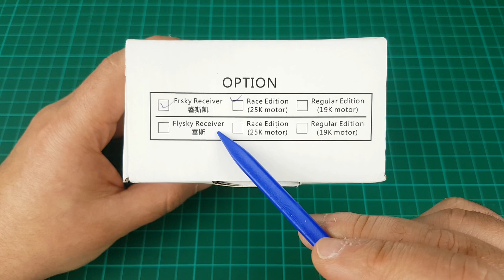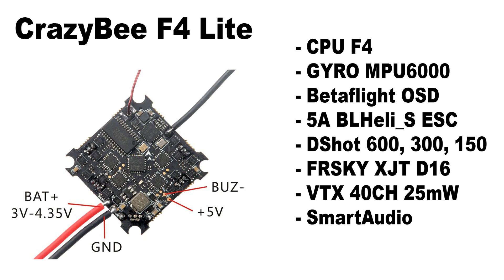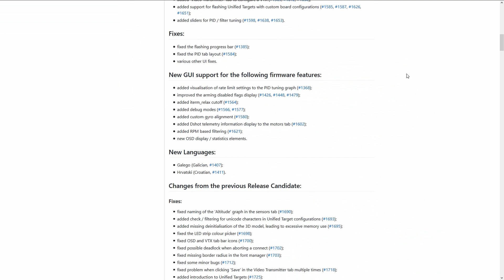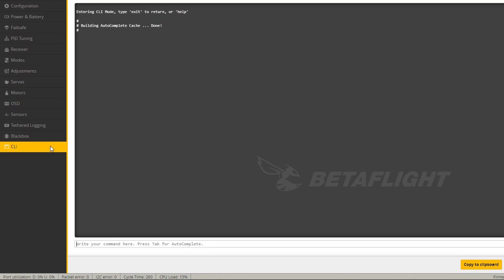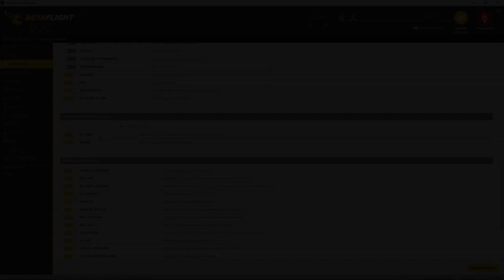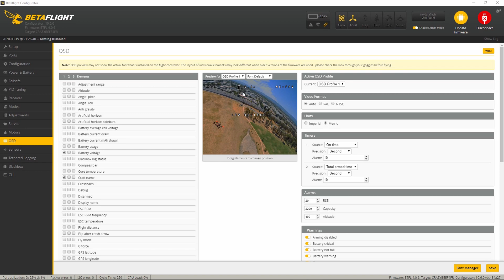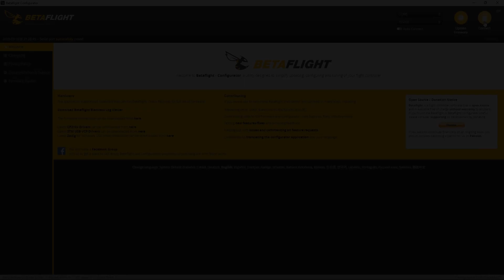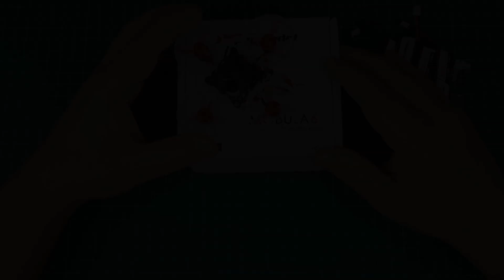Happymodel Mobula6 - Micro Drone Review